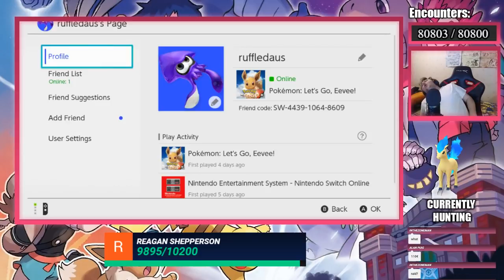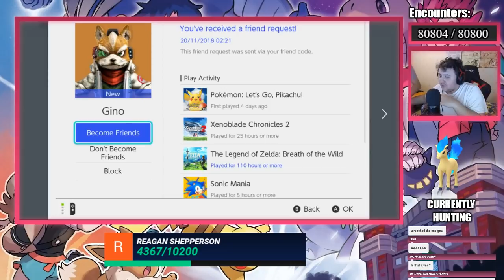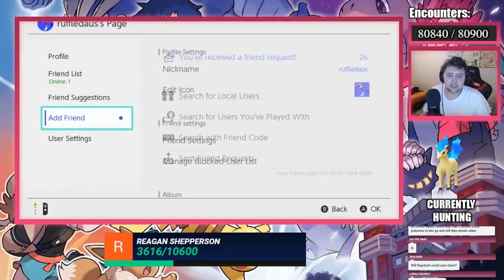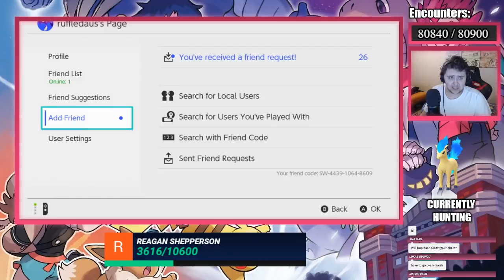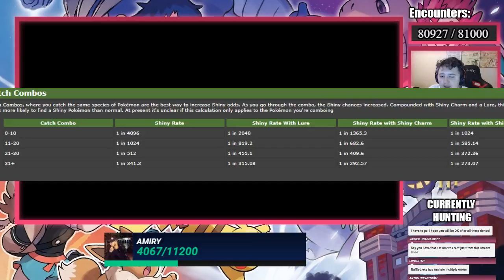LIVE SHINY PONYTA HUNTING! Pokemon Let's GO Pikachu & Let's Go Eevee Shiny Hunting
NEW POKENCHI Pokemon Switch News & Information for Pokemon Let's Go Pikachu LETS TALK!?